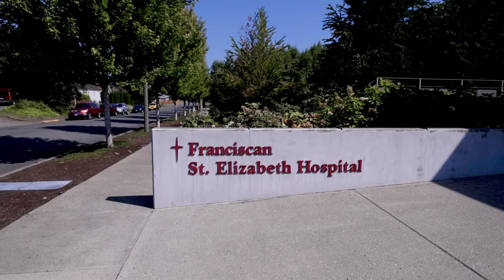Fresh 48 Session | St Elizabeth Hospital Enumclaw | D Family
A peek inside a Fresh 48 session at St. Elizabeth Hospital in Enumclaw, WA. Hospital newborn sessions are the best way to showcase the brand new baby moments soon after giving birth. They capture the details of a fresh newborn that parents often forget amongst the chaos.

{Christina Mae Photography is located in Puyallup, WA but travels to Seattle, Tacoma, Auburn, Olympia and the close surrounding areas}

Christina Mae Photography is a Tacoma newborn photographer located in Western Washington. She was named Best Newborn Photographer in Washington state. Tina is a newborn, baby, maternity, fresh 48 and family photographer serving Seattle, Tacoma, Puyallup, Auburn, Olympia and the surrounding communities.